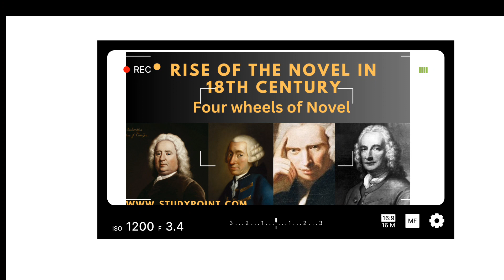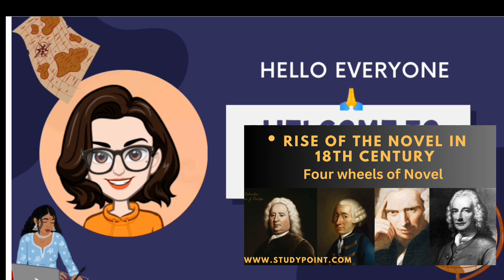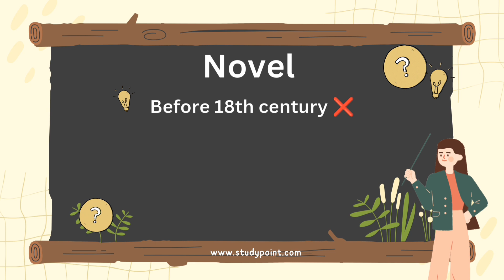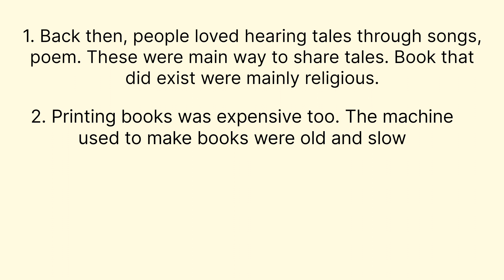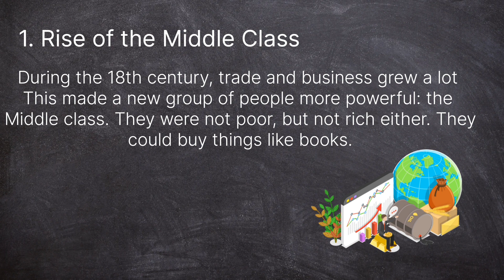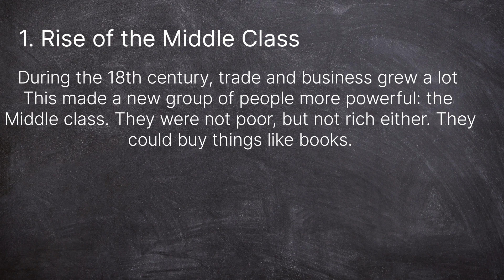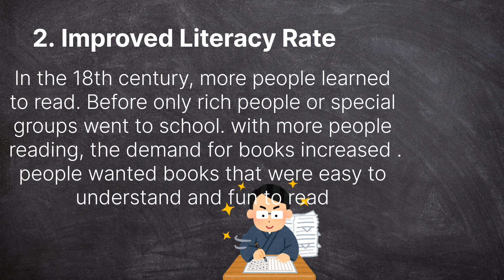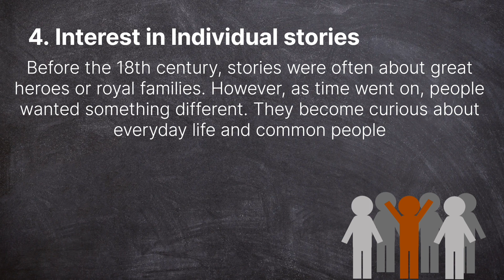Rise of Novel in the 18th Century (Explain in Hindi)